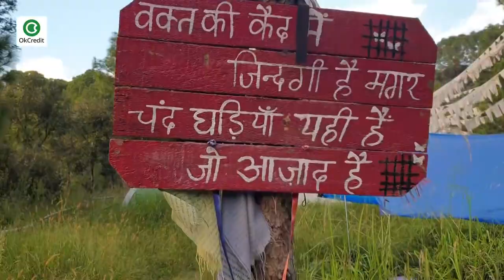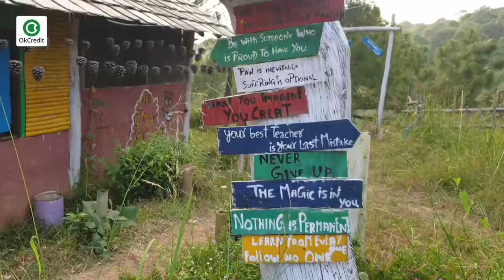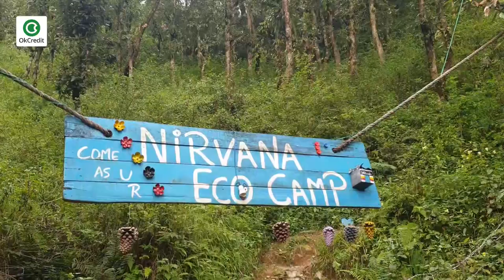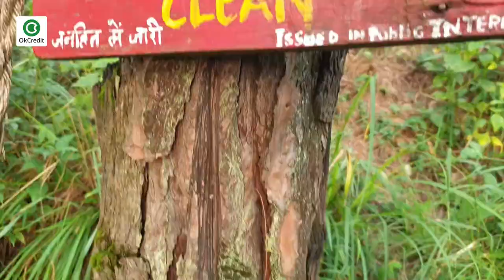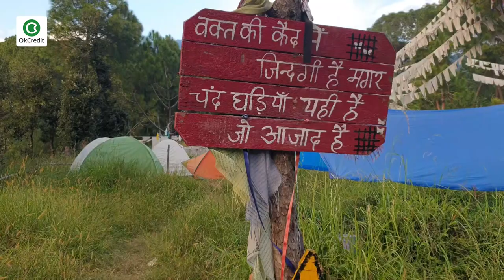अच्छी कमाई के लिए ऐसे शुरू करें कैम्प का बिजनेस | Business Ideas From Himachal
कैम्प का बिजनेस शुरू करने के तरीक़े। अगर आप भी कैम्प का बिजनेस शुरू करना चाहते हैं तो इस वीडियो को ज़रूर देखें। आप इस वीडियो में जानेंगे कि कैसे आप कैम्प का बिजनेस शुरू कर सकते हैं। कितनी लागत आएगी, किन किन फॉर्मेलिटी को पूरा करना होगा।

अच्छी कमाई के लिए ऐसे शुरू करें कैम्प का बिजनेस | Business Ideas From Himachal | Profitable Business Ideas